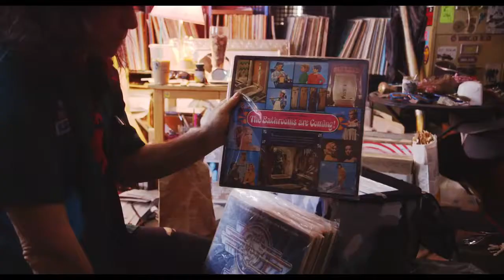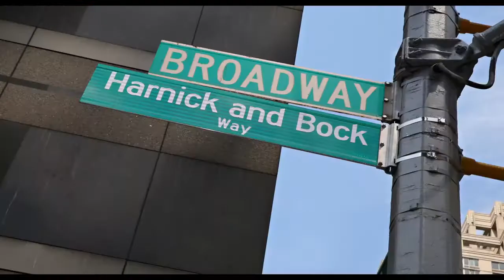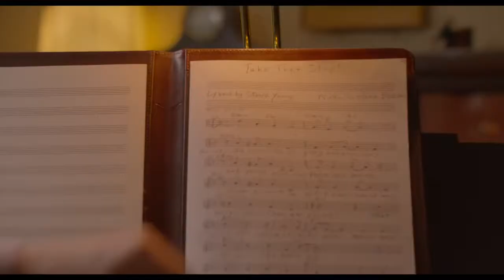Bathtubs Over Broadway (2018) #1 zwiastun